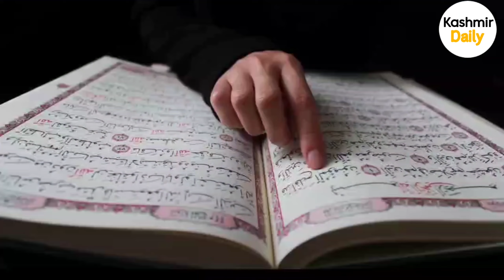#032 India Ka Logon Na Apny Boot Tor Daly Dekhan India Ma Kasy Islam Galab A rha ha || KashmirDaily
کشمیر کے خوبصورت خوبصورت مقامات اور موٹیویشنل ویڈیوز دیکھنے کے لئے ہماری فیملی کا ضرور حصہ بنیں جزاک اللہ

India Ka Logon Na Apny Boot Tor Daly Dekhan India Ma Kasy Islam Galab A rha ha | Today Virel Video || KashmirDaily

سچے مسلم نوجوان کی کہانی

مسجد الحرام میں پیش آنے والا واقعہ

𝐀𝐥𝐥𝐚𝐡 𝐇𝐚𝐟𝐢𝐳❤